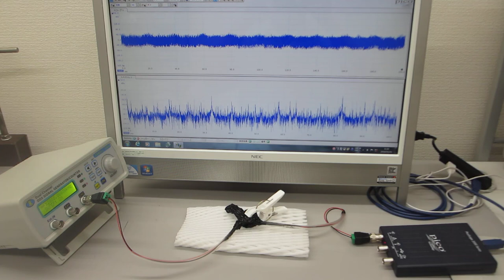メガヘルツの非線形振動制御実験（超音波システム研究所 ultrasonic-labo）